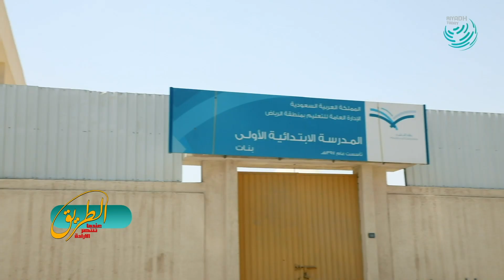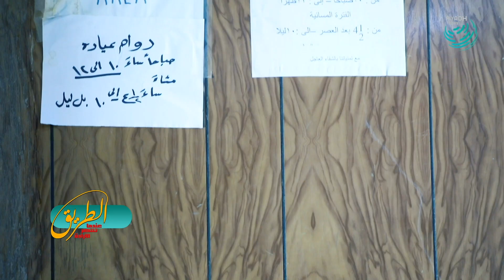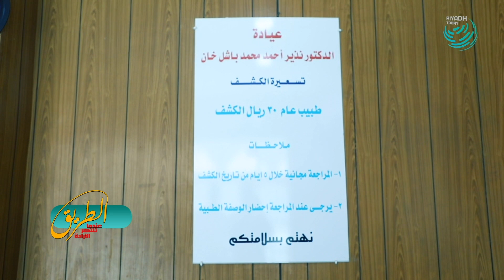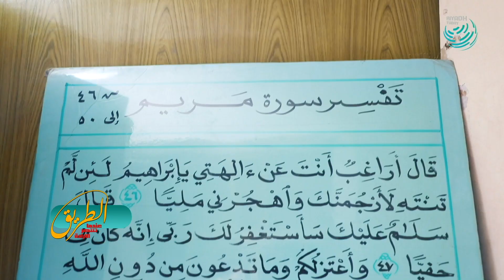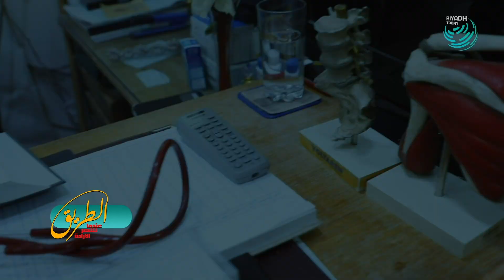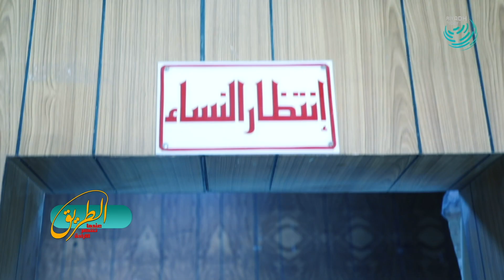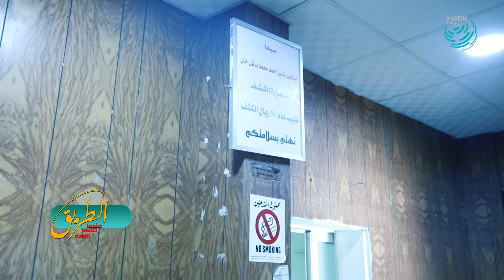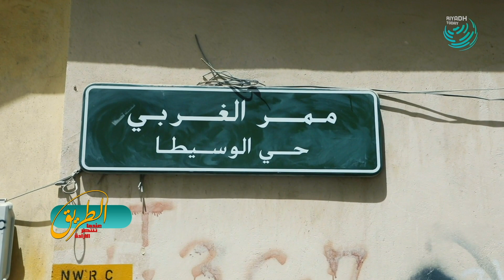مسيرة الطبيب الباكستاني د. نزير خان على مدى 60 عاماً في المملكة.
رحلة طويلة حولت الشاب الطموح إلى صديق للمرضى في حي شعبي وسط الرياض